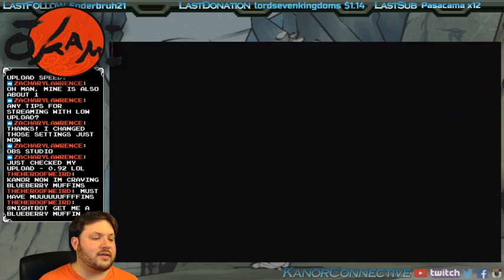Okami - Part 44: We Are the Wind Waker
So now it's Zelda again...kinda. This is part 44 of our Twitch LIVE stream of Okami on the Playstation 3!

This was from April 26th '17